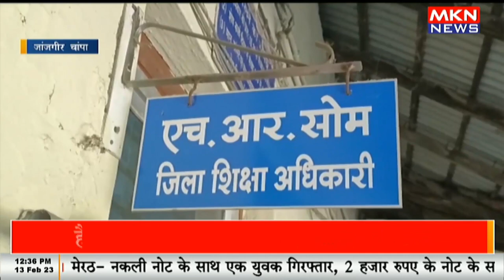RTE की राशि गबन करने पर शिक्षा विभाग के, दो बाबू सहित स्कूल संचालक हुए गिरफ्तार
RTE की राशि गबन करने पर शिक्षा विभाग के, दो बाबू सहित स्कूल संचालक हुआ गिरफ्तार